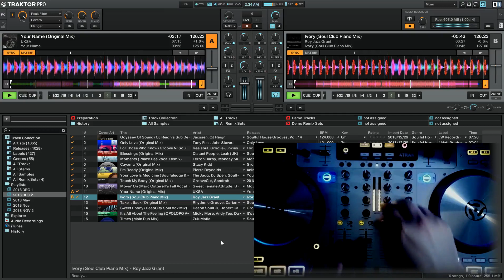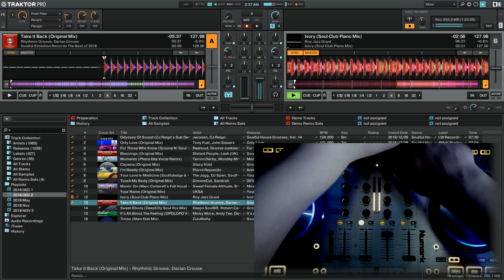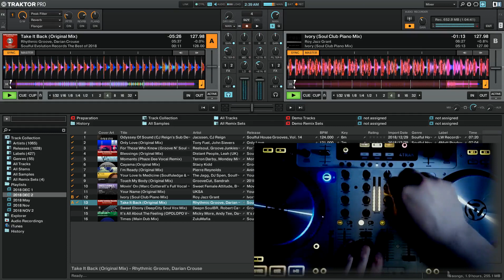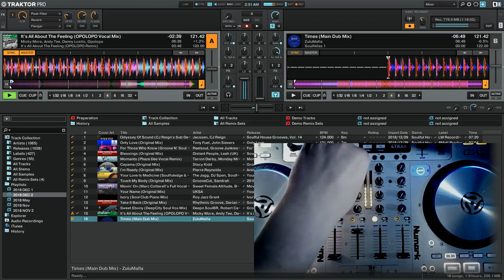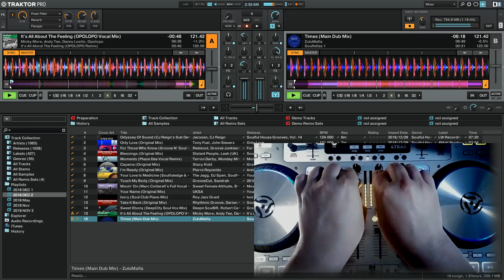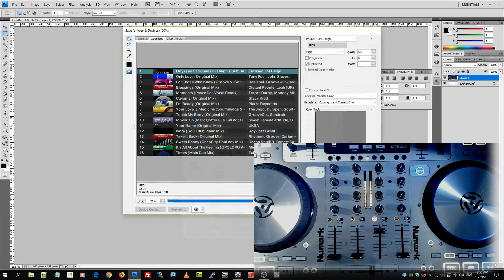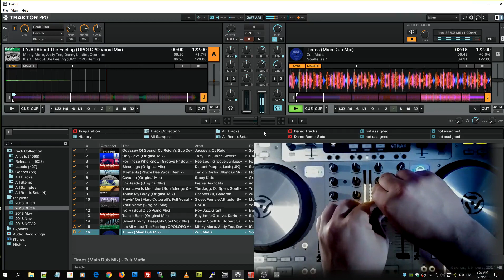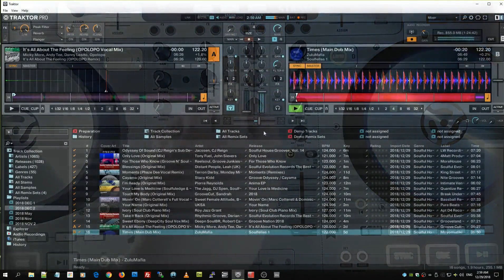DJ Dacha - For Those Who Know - DL158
Jacssen, CJ Reign - Odyssey Of Sound (CJ Reign's Sub Deep Dub)
Tony Fuel, John Sievers - Only Love (Original Mix)
Reelsoul, Groove Junkies, Solara - For Those Who Know (Groove N' Soul Classic Vox)
Distant People, Leah (UK) - Blessings (Original Mix)
Terron Darby, Monday Michiru, Phaze Dee - Moments (Phaze Dee Vocal Remix)
Stacy Kidd - Cayama (Original Mix)
Pierre Reynolds - I'm Ready (Original Mix)
The Jagg, DJ Spen, Soulfuledge - Your Love Is Medicine (Soulfuledge & DJ Spen Remix)
GrooveCut, Sandrah - Touch My Body (Original Mix)
Sweet Female Attitude, BKT, Marc Cotterell, Dominic Balchin - Movin' On (Marc Cotterell's Full Vocal Remix)
UKSA - Your Name (Original Mix)
Roy Jazz Grant - Ivory (Soul Club Piano Mix)
Rhythmic Groove, Darian Crouse - Take It Back (Original Mix)
Deepn SoulBR, Robert Carvalho, Deep City Soul - Sweet Ebony (DeepCity Soul Vox Mix)
Micky More, Andy Tee, Danny Losito, Opolopo - It's All About The Feeling (OPOLOPO Vocal Mix)
ZuluMafia - Times (Main Dub Mix)